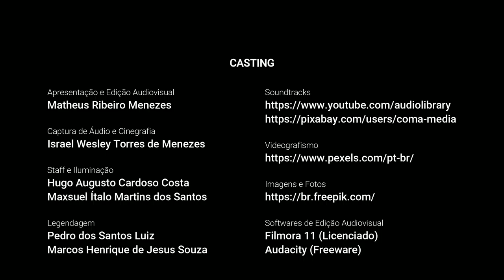Guia Didático - Pedagógico do Tema 40 - Publicando um trabalho Científico.